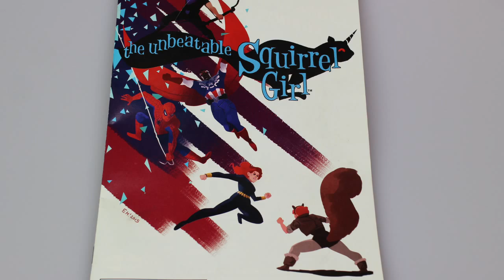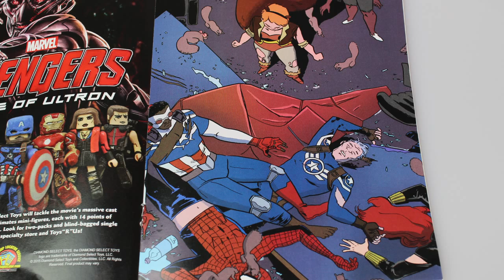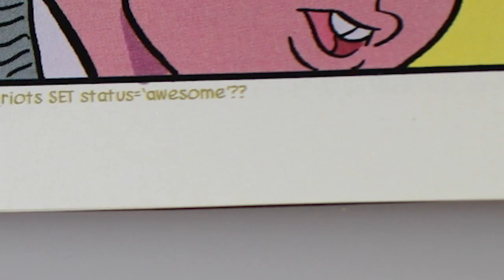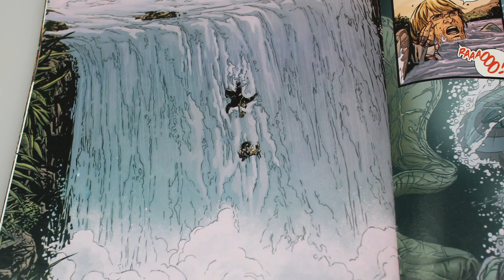Comic Book Thursday 07022015 - Day 748 | ActOutGames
Comic Book Thursday 07022015
Presley reviews Planet Hulk 2 and Squirrel Girl 7.  Both are awesome and well worth the read. She also gives a shoutout to Oddly Normal and Giant Days.

Like my videos?

When Presley of ActOutGames was seven years old, her parents were using many of the amazing educational resources available on YouTube as part of her home school experience.  She liked to learn from folks like Hank and John Green, and also enjoyed watching daily vlog creators like CTFxC and the Shaytards or lets play channels like Chuggaaconnory.   Her love of YouTube led her parents to start their own channel to show that you can do anything you set your mind to.  As with everything else in her life, they jumped in with both feet and started shooting a daily vlog that has now gone on for well over a year without missing a single day.  They mix in home school lessons, an occasional how to episode, museum visits, book review and movie review segments, educational toys, cosplay, travel, Minecraft, Doctor Who, Lootcrate, and anything else that happens to be going on in thier life that day.   Thier goal is to grow the channel to the point where Presley can have her own signing table at a future VidCon.

Send us a package and be on the mail vlog:

Actoutgames
6834 South University Blvd. #127